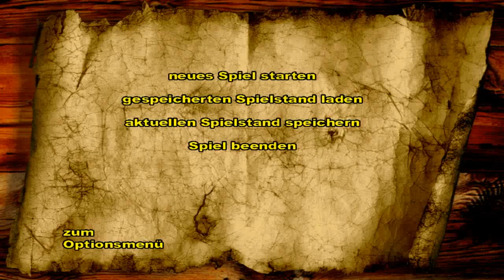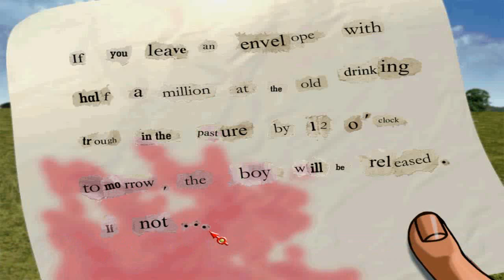Famous Five 3-Kidnapped! Playthrough Famous Five 3 Kidnapped!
Novatrix / Ravensburger Interactive / WESTKA 2000

Kidnapped! is an interactive CD-ROM adventure inspired by the ever-popular Famous Five Books, and brings the classic tales to a whole new generation. Designed for 8 to 12 year olds, it follows two previous Famous Five stories (Treasure Island and Silver Tower) in being converted into a multimedia mystery adventure. The Famous Five, namely Julian, Dick, Ann, George and Timmy the dog, are among perennial children's top-sellers with their tales of adventure, escapades and clever children outwitting evil baddies to win the day--it is almost inevitable, then, that they should make it to CD-ROM.